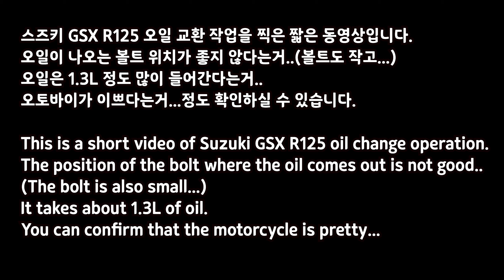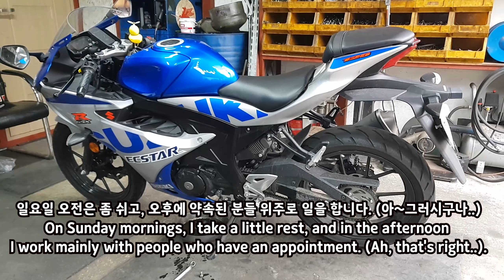Suzuki GSX R125 Motorcycle Oil Change Watch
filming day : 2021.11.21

Visitors on a Sunday
Suzuki GSX R125 motorcycle oil change job is uploaded.
You can see the ordinary atmosphere of working while talking with customers.

1. Motorcycle Repair
2. Motorcycle Maintenance
3. Motorcycle know-how
4. Motorcycle Information
5. Types of motorcycles
6. Motorcycle Accident
7. Motorcycle Recommendations
8. Delivery motorcycle

If you share it on your social media once, it will be of great help to us.
Even if it bothers you, please share."